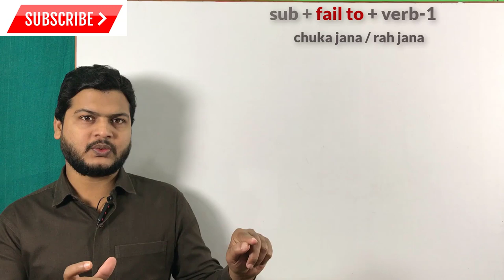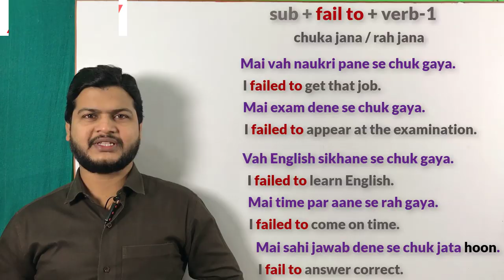Use of Fail to | Advance structure of English | spoken English topic | English bolna sikhe topic.